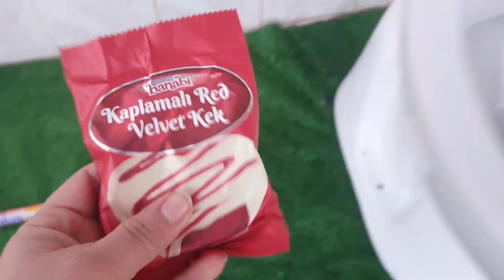Experiment COLORED CAKE Coca Cola Fanta Mirinda Yedigün Dewmountain Etipuf And Mentos